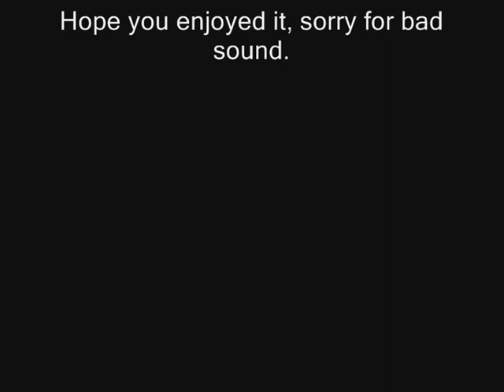R6V2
Just another random mess about, this one mainly for just a Quality Test, was good fun making it, sorry for lack of sound, use HD/HQ if and when the button appears.

Peace